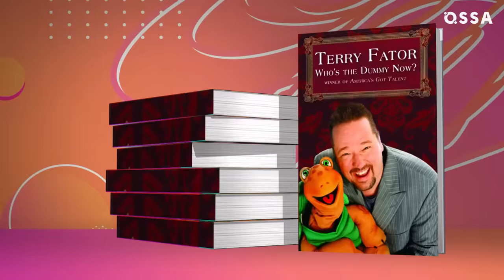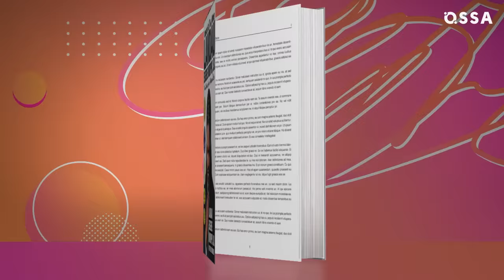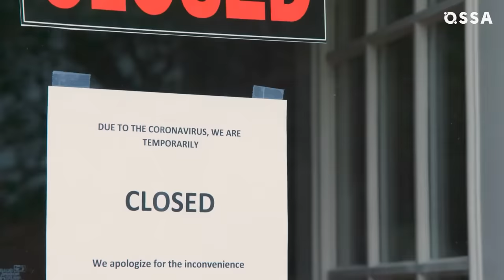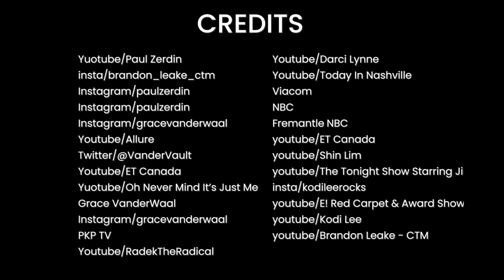America's Got Talent: What All The Winners Are Doing Now |⭐ OSSA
Let’s have a look what America’s Got Talent champions are doing now. You’ll be surprised to learn which one of them is the most successful, who switched singing for acting, and who chose to step down from performing altogether.

The first-ever AGT winner Bianca Ryan nearly quit singing because of health issues. And you would hardly recognize now another teenage winners, Grace VanderWaal. She changed her style drastically – and her music has changed too. Her fellow AGT champion Darci Lynne stayed grounded and maintained a normal life as much as possible.

Surprisingly, the richest of all America’s Got Talent winners is Terry Fator. But not everyone was that lucky: Neal E. Boyd passed away three years ago, Kevin Skinner got depressed and chose to retreat from the spotlight.

Fortunately, other America’s Got Talent like Landau Eugene Murphy, Jr. managed to start a successful career. Magicians Kenichi Ebina and Mat Franco also got their own shows. Watch our video to learn the details about the rest AGT winners, including Kodi Lee and Brandon Leake.